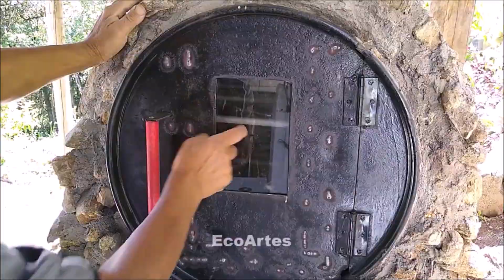DIY FORNO DE PEDRA! #0230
- Reutilizar - Reciclar - Restaurar e Reduzir -  Gente Muito obrigado por chegar a mais meio milhão de escrito.   Muito Obrigado!!